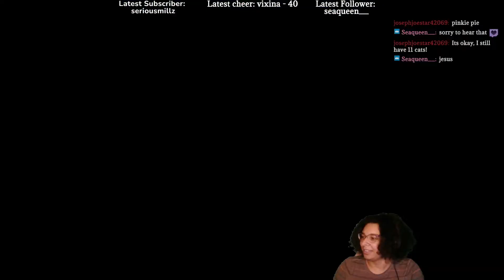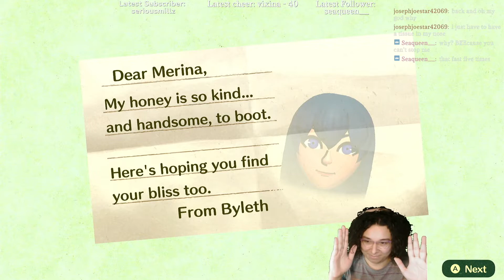Out of Context Quotes #2 | Miitopia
"Im not going to become Almight's Wife, right? Because Im not entirely against that--"
Artwork of Profile Picture, PeachMerina and PikminMerina: My friend Eli